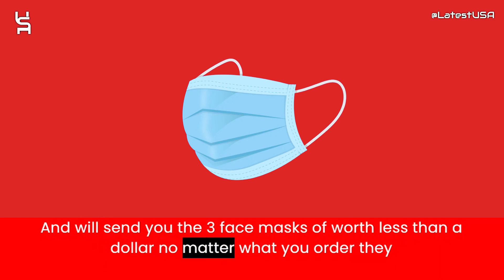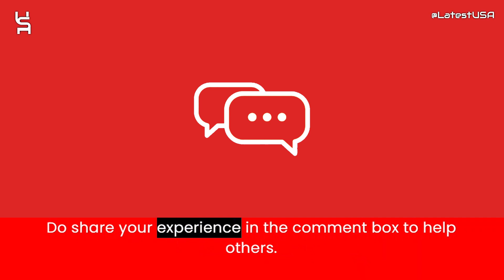Martinmaner10 Reviews | Scam Alert! MARTINMANER10 | MARTINMANER10 Review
Martinmaner10 reviews,
Martinmaner10 is fraud?,
Martinmaner10 scam or legit?
Martinmaner10,
MARTINMANER10,
MARTINMANER10 review,
MARTINMANER10 scam,
MARTINMANER10 Fake Website,
MARTINMANER10 Fraud,
Is MARTINMANER10 Scam?,
MARTINMANER10 Review Scam found video proof,
MARTINMANER10 REVIEWS,
MARTINMANER10 WEBSITE REVIEW,
MARTINMANER10 WEBSITE REVIEWS,
IS MARTINMANER10 LEGIT,
latestusa,
Scam Websites